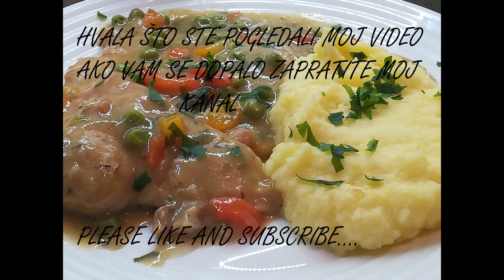SOČNE I MEKANE ŠNICLE U SOSU SA POVRĆEM LOVAČKE ŠNICLE JUICY AND SOFT STEAKS IN SAUCE WITH VEGETABLE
SOČNE I MEKANE ŠNICLE U SOSU SA POVRĆEM LOVAČKE ŠNICLE

Potrebno je:
10 svinjskih šnicli /oko 1,3kg/
100gr slaninice
1 kašika masti
1 šargarepa
1 paprika
150gr graška
so,biber
vegeta/začin C/
3 čena belog luka
2 manje glavice crnog luka
suvi peršun,suvi ruzmarin
voda
Šnicle izlupati obostrano, uvaljati ih u brašno i propržiti sa obe strane u vreloj masti.Kad su šnicle porumenele vaditi ih iz šerpe a u mast dodati crni luk,slaninicu i kad zamiriše dodati i šargarepu.Dodati 2 kašike brašna.
Naliti vodom i da se krčka nekoliko minuta.
Vratiti sve šnicle naliti još vode i da se krčka 20-setak minuta na laganoj vatri.
Onda dodati 3 čena iseckanog belog luka, suvi peršun,suvi ruzmarin,mleveni biber,so,vegetu...
Posle 10setak minuta dodati iseckanu papriku,grašak i narendati 2-3 kisela krastavca.Da se kuva još 20minuta i doterati ukus sa još začina.
Prijatno.
Muzika u ovom videu:

Nat Keefe & Hot Buttered Rum | Come With Us
Artist: Nat Keefe & Hot Buttered Rum | Track: Come With Us